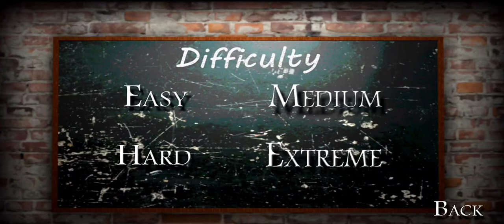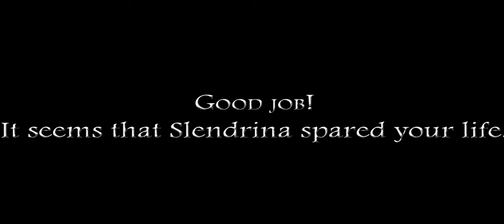Slendrina the School Full Gameplay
slendrina slendrinatheschool slendrinatheschoolgame o.k crazy game